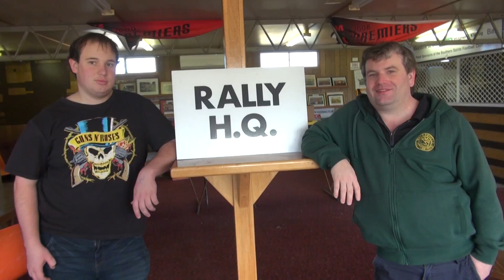An interview with Rally Director Jake Alker and PR Damien Rolland at the 2017 Walky 100.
An interview with Rally Director Jake Alker and PR Damien Rolland at the 2017 Walky 100 at Robertstown after the event had completed on the Saturday 12th August 2017.